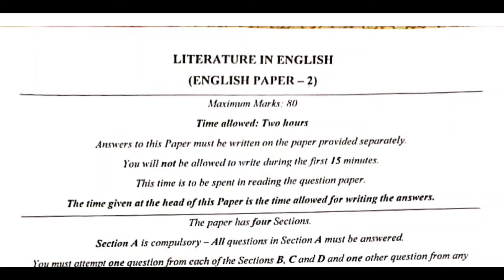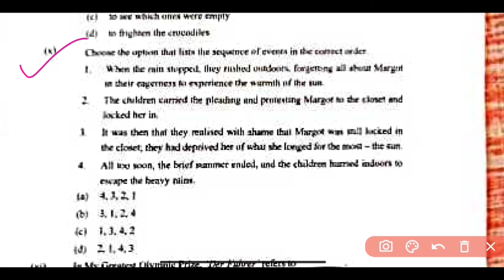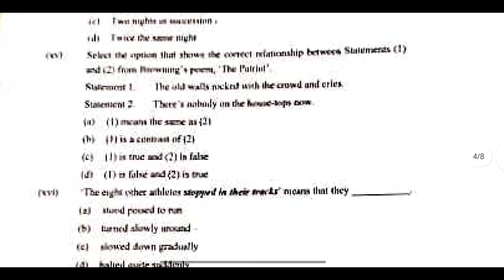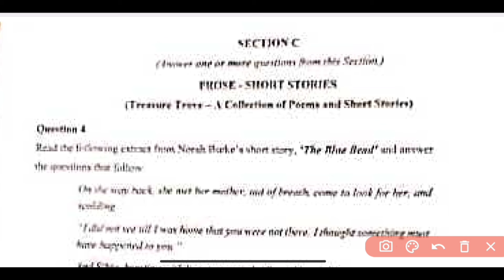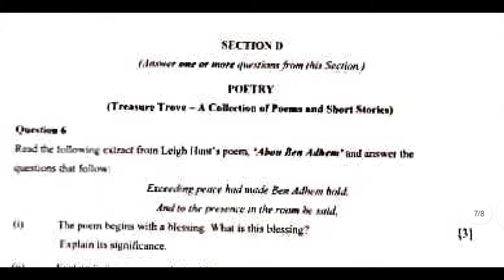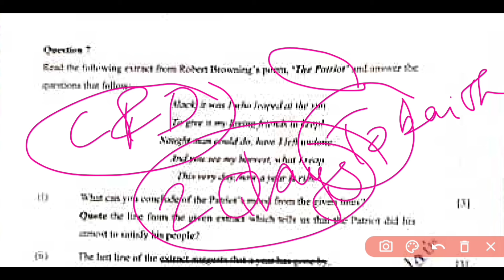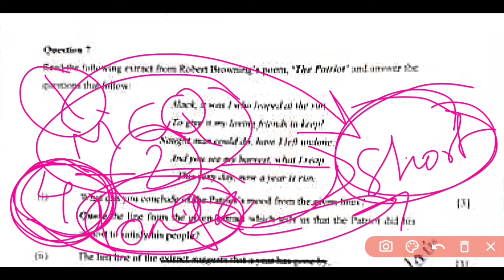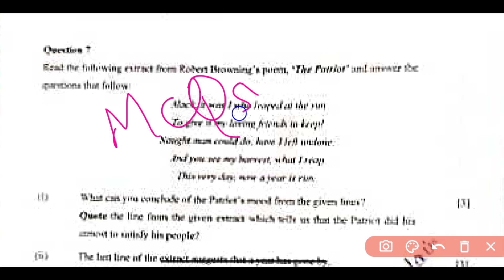ICSE 2024 English Literature Answer 🔥 | Class 10